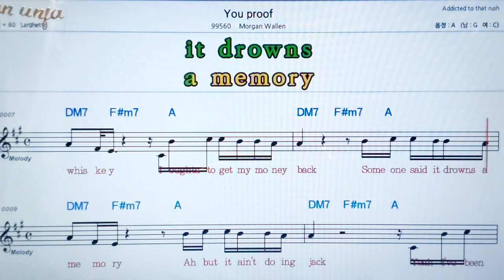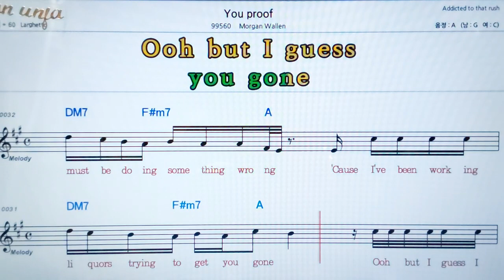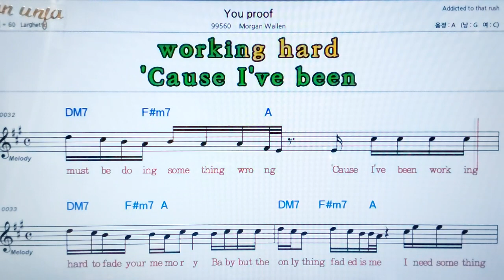You Proof/Morgan wallen💖팝송: 악보, 코드, ,가사,Karaoke*카라오케 반주